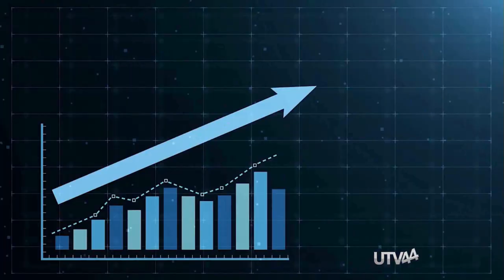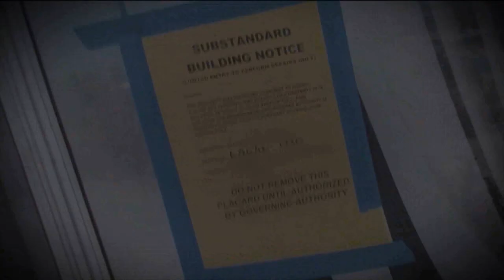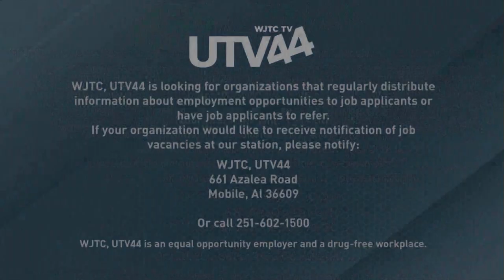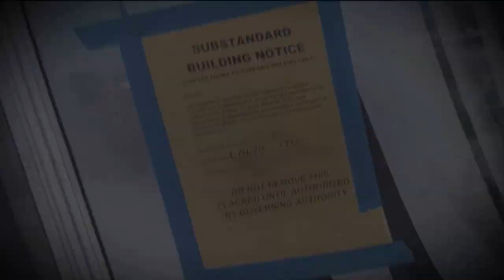WJTC UTV 44 id promo montage 1990, 1996, 2019-2023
Here is a station id promo montage from WJTC, an independent turned UPN turned independent station serving Mobile, AL and Pensacola, FL.  All copyrights of Mercury, Clear Channel, Newport, and Deerfield/Sinclair acknowledged.  WJTC's main sister station is WPMI and it airs some news programming from WPMI.  Unlike in most markets, although Sinclair operates NBC affiliate WPMI and ABC affiliate WEAR, the station stations mostly maintain separate news operations with WPMI largely covering the Alabama side of the market while WEAR covers the Florida side.  The earliest ids are from the UPN 44 era and more recent ones are from the UTV 44 era.